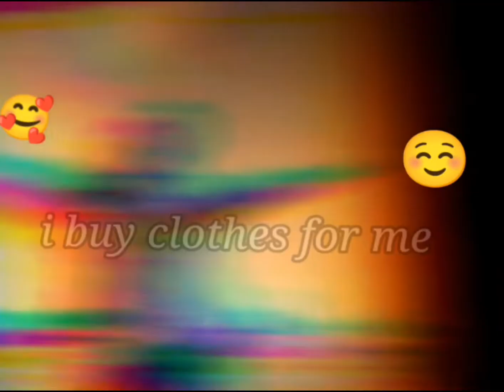single life is best ..new status video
single life is best of life
best new status